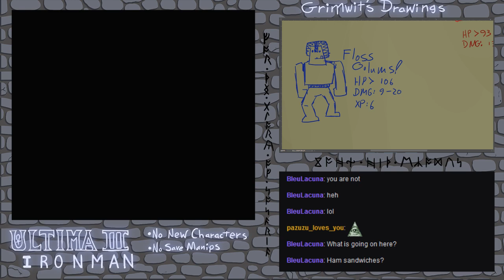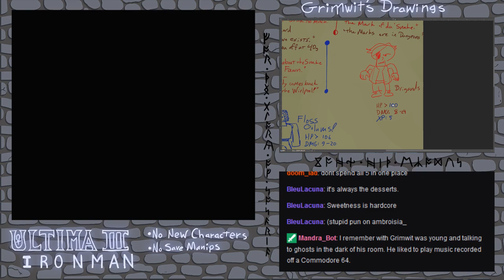Ultima III Exodus Ironman 10